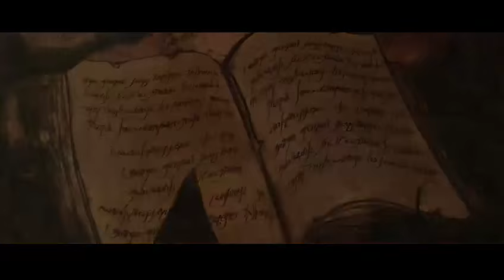diablo 3 - Livestream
I use Xsplit to record and stream with!

FtM stands for Female to Male, yes, that means i'm a transgender. On this channel i post 1 video, every week. Its about my transition, my feelings and just how im doing in generall.

---Do you want to support my channels?
You want a page just like that?
Am i right? Well...

Optimize your YouTube videos? So they get higher in the rankings on YouTube? I can recommend to use TubeBuddy.

My pc since august, 15, 2016:
Cooled with: Scythe Mugen 4
Crusial Ballastix sport DDR4 32GB 2400MHz RAM
Nvidia Geforce GTX 1060 6GB (MSI)
CoolerMaster V650 powersupply
Fractal Design Define S window

I prefer the nickname ComputerFiguur. But CF is short and its fine to me if you call me CF. I'm 25 years old and i live in the Netherlands. I'm in my transition from female to male. Yes, this means i'm transgender. My FtM channel shows more about that.

My favorite foods are pasta, fries.. Well i like unhealthy food. My favorite color is bright green. And i think thats enaugh about me!

Really, this guy has been supporting me for ages now. He is awesome!